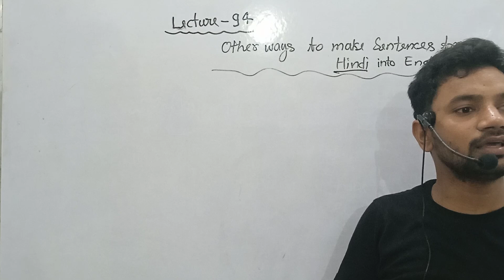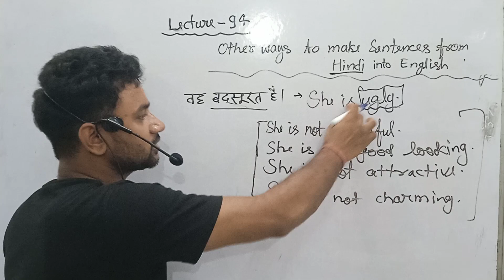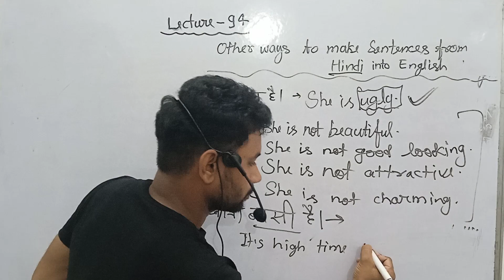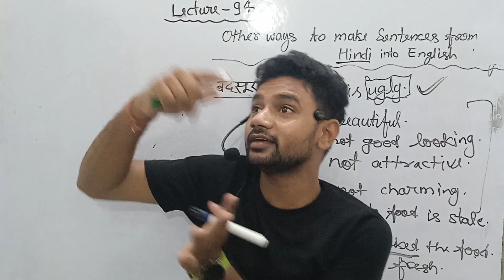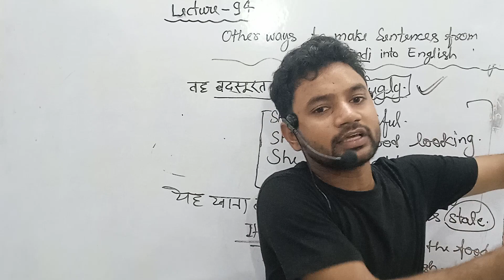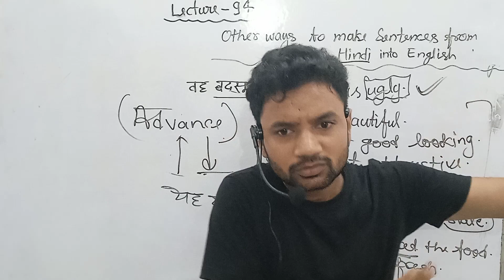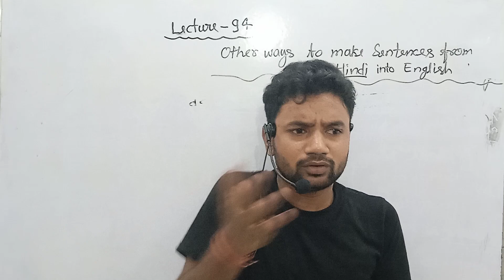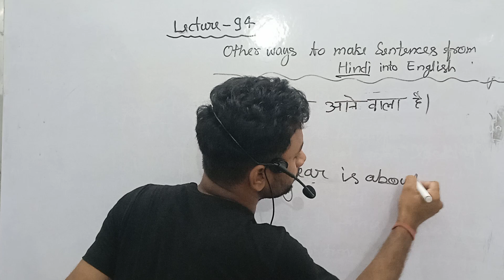Lecture-94. Other ways to make sentences From Hindi into English